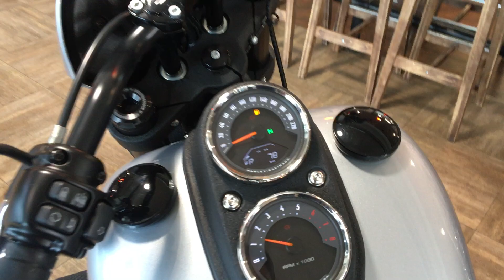Low Rider S 2020 Harley-Davidson (Trade-in)